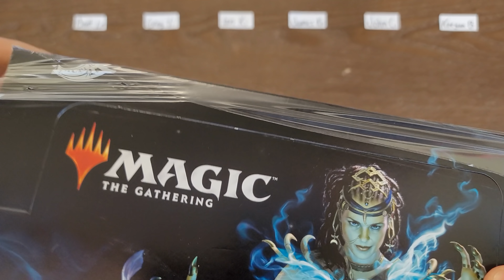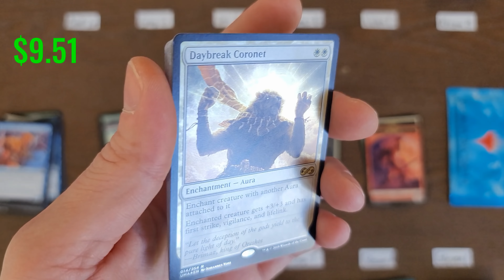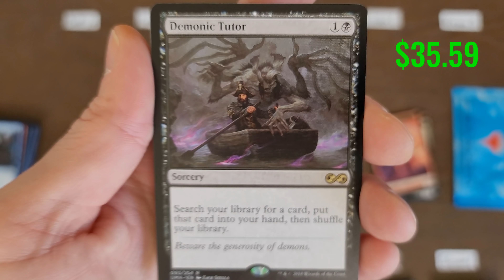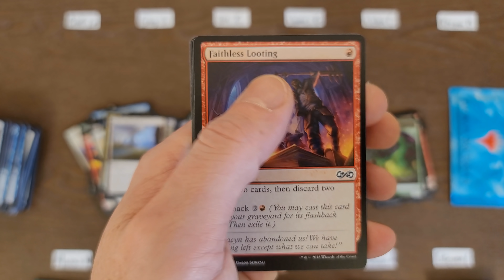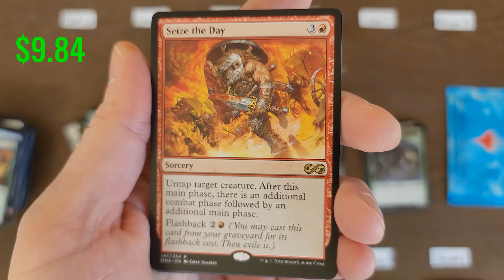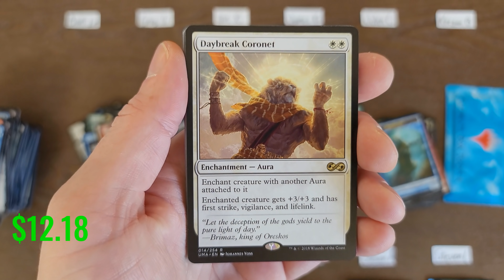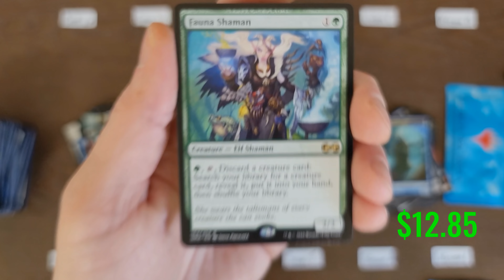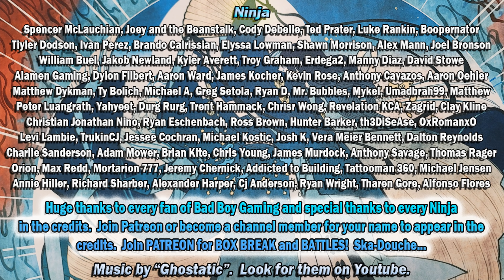FINALLY PULLED IT! High End $550 Ultimate Masters Box Battle | Winner Takes All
The best Ultimate Masters Box I ever opened.  Huge value inside.  What an exciting battle!